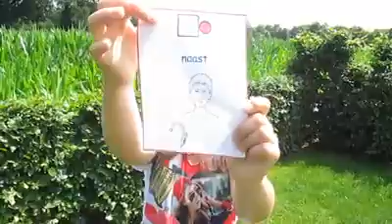Het gebaar van de dag is 'Naast'